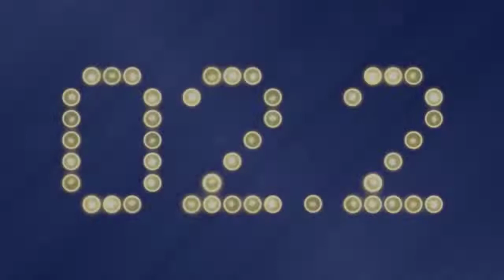Crossover Thursday: LockedOn Washington Football Team | Locked On Giants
What's good, Giants nation? David Harrison, co-host of the LockedOn Washington Football Team podcast joins me today for Crossover Thursday. We et the lowdown on the Football Team, including how the offense changes without quarterback Ryan Fitzpatrick and receiver Curtis Samuel, and how the Giants can slow down that WFT defense.

Plus the Giants wouldn't really do what I suspect they might be contemplating doing with the offensive line for this game--would they? Anyone?

**If you'd like to hear what I had to say about the Giants on the WFT's podcast, please visit their show

Thumbnail photo credits: Chase Young (Brad Mills-USA TODAY Sports); Saquon Barkley (Vincent Carchietta-USA TODAY Sports). Used by permission via Imagn Content Service LLC.
Be sure to check out my written work at GiantsCountry.com, part of the Fan Nation network.
Join our free online NFL Pick 'em Pool at RunYourPool, 'LockedOn Giants Listener Football Pool' for your chance to win an NFL jersey of your choice. To sign up, please go to the following link and fill out the form

(Must be at least 18; void where prohibited by law. See signup page for complete details.)

Indulging in a low-calorie, low carb treat has never tasted better.

Rock Auto: Amazing selection. Reliably low prices. All the parts your car will ever need. Visit RockAuto.com and tell them LockedOn sent you.

Whether you’re a new Giants fan or someone who has followed the team for decades, there’s sure to be a story or two you’ll enjoy reliving in The Big 50: The Men and Moments That Made the New York Giants, available on Amazon, Barnes and Noble, and other fine retail stores offering books.